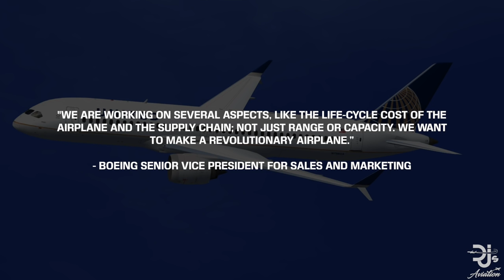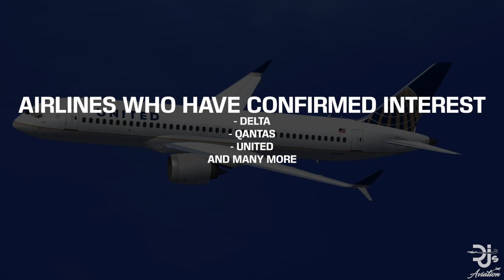60+ AIRLINES in TALKS with BOEING for 797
60+ Airlines are currently in talks with Boeing over their new Middle of the Market Airliner dubbed to be the 797. The Boeing 797 has an expected reveal year of 2019 with a launch in the mid-2020s. Boeing notes that they are speaking with a number of carriers over the design and configuration.